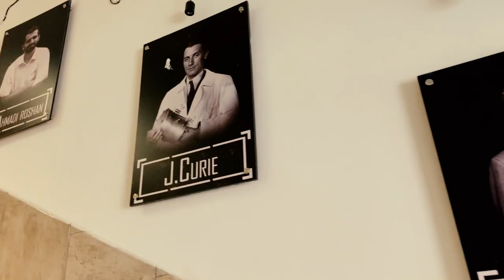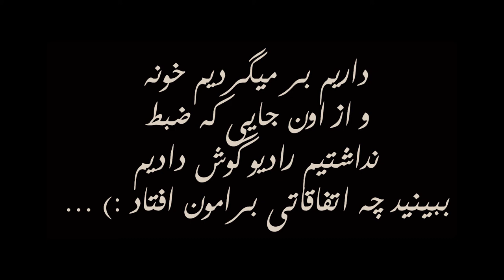تور دانشگاه علوم و تحقیقات (ارائه داشتیم) | Islamic Azad University Science and Research Branch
ما تصمیم داریم تور دانشگاه های تهران رو بزاریم و از دانشگاه آزاد علوم و تحقیقات که بهترین دانشگاه آزاد تهران و ایران شروع  کردیم 😍 😍 بهمون بگید تور بعدیمون کدوم دانشگاه باشه؟؟
اصلا فکرشو نمیکردیم دانشگاه انقدر بزرگ باشه که برای رفتن به دانشکده ها از اتوبوس استفاده کنیم و مسیر بین دانشکده ها با ماشین پنج دقیقه طول بکشه 😂😂 خیلی با دانشگاه حال کردیم و خوشمون اومد 💖 فقط یادمون رفت از سلف دانشگاه فیلم بگیریم اما سلف معمولی داشت یعنی مثل همه دانشگاها بود 🤔
بچه ها نگاه نکنید آوا رفت فقط دو تا دانشکده رو فیلم گرفتااا بقیه ساختمان هارو هم رفت مثل ابن سینا و همین چند تا ساختمان دانشگاه  که دیدید دو ساعت و خورده ای از وقتش و گرفت فکر نکنید کم کاری بوده  😂
راستی بنظرتون خفن ترین پارکینگ دانشگاه مال دانشگاه علوم و تحقیقات نیست؟
نظرتون راجب ارائه دوستمون چی بود؟ 😍